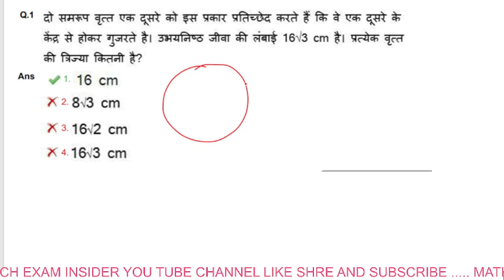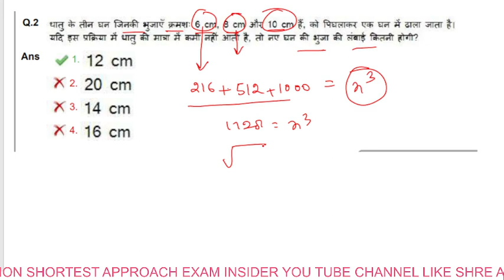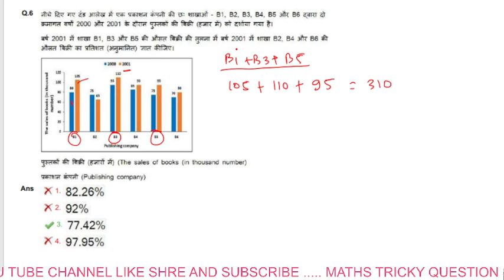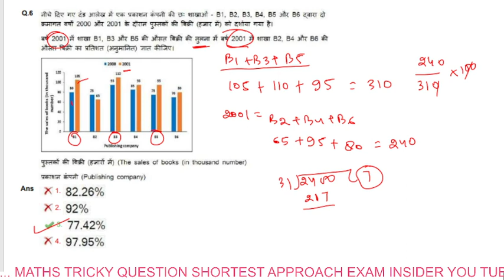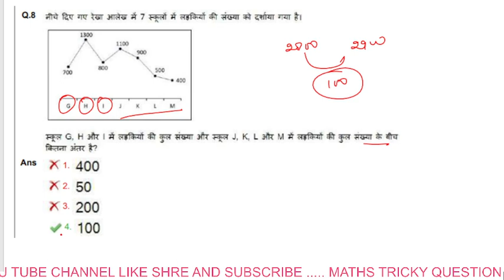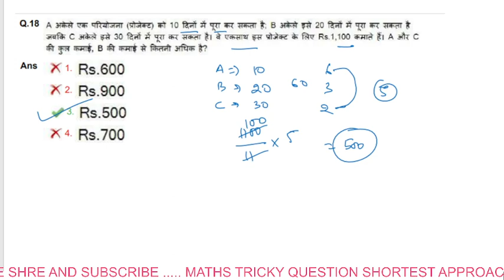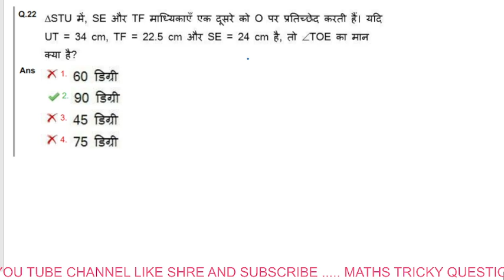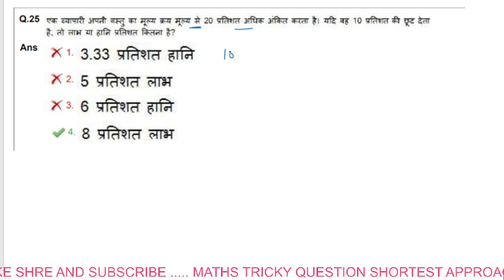SSC CHSL 2022 21 MARCH SHIFT 3 | MATHS SOLUTION 4th TOUGHEST SHIFT SOLUTION | TOUGHEST TO EASY SHIFT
SSC CHSL 2022 21 MARCH SHIFT 3
SSC CHSL 2022 Maths detailed solution |21 MARCH 2023 shift3 |ssc chsl previous year MATHS SOLUTION

hello guys in this video you will get solution of all maths question asked in ssc chsl 2023 (21 MARCH Shift 3) exam conducted by ssc
basically this session useful for ssc and other one day exam ...im trying to solve all 36 sets as soon AS possible plz subscribe the channel for more previous year paper solution